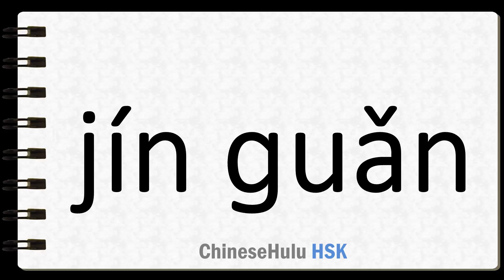How to Say even though in HSK Chinese 4